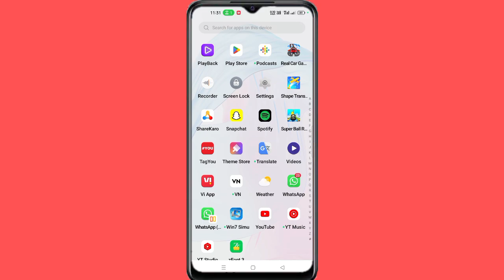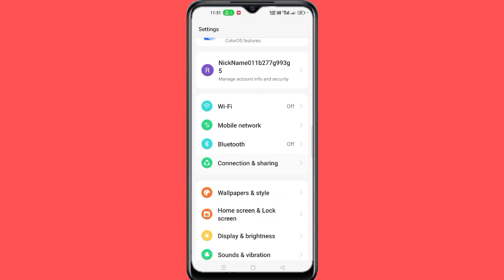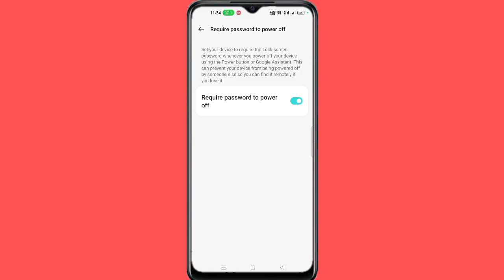One Plus Nord CE2 Power Off Lock Setting l Switch Off Setting Me Lock Kaise Lagaye One Plus Nord CE2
One Plus Nord CE2 5G Power Off Lock Setting
Power off lock kaise lagaye One Plus CE2 5G
One Plus Nord CE2 5G Power Batton Switch Off Lock Kaise Lagaye
One Plus Nord CE2 5G Switch Off Lock Kaise Lagaye
One Plus Nord CE2 5G Power Off Lock Enable
Power battan Switch Off Password Security Kaise Lagaye One Plus nord CE2 5G
One Plus Nord CE2 5G Power off Security Use Kaise Kare